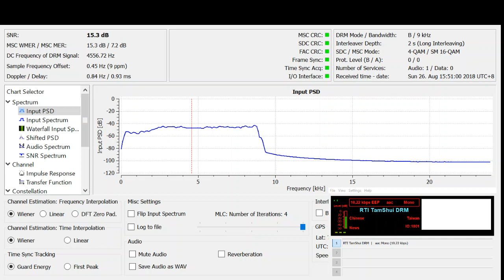Radio Taiwan International - DRM Transmission (German) from 26. August 2018 17:50 UTC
My Tablet was not powerful enough to Decode the DRM Stream and at the
sametime do a screen recording. I had to save the Audio first as WAV then
import it in Dream.

RX : Airspy Mini with SpyVerter R2
RX QTH : Bern
Antenna : DIY Delta Loop with PreAmp (Direction Taiwan)
Frequency : 11990khz
Broadcaster's Country : TamShui / Taiwan
Target : Europe
Power : ???kW

Solar Data at this time :
SFI : 70
SN : 31
A-Index : 11
K-Index : 5